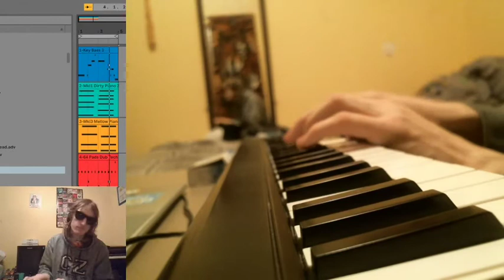Business Drive In Slow Motion